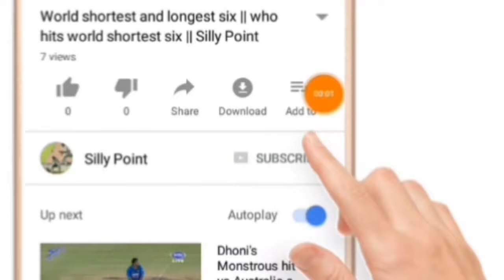#5 Best Reverse sweep shots || Cricket history || Silly Point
You are watching #5 best shots ever played by cricketers,
1: Glenn Maxwell, Australia,
2: David Warner, Australia,
3: Junaid Khan, Pakistan
4: New Zealand,
5: Eion Morgan, England, Ireland,

🔵Note: Please if You have any issue with the content used in my Channel or You find Something that Belongs to You, Before You Claim it to YouTube SEND ME A MESSAGE and I will DELETE it Right away, THANKS FOR UNDERSTANDING :) ---

Support us to grow our channel.
See you later with other cricketing, video until that good 👋.